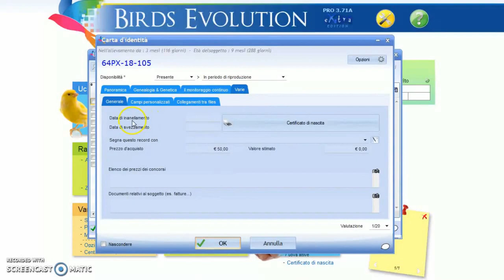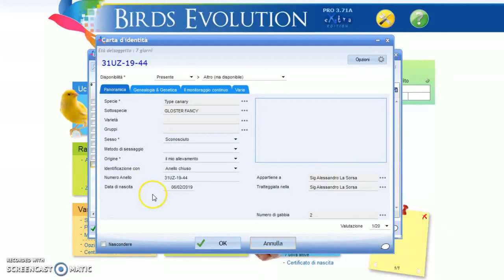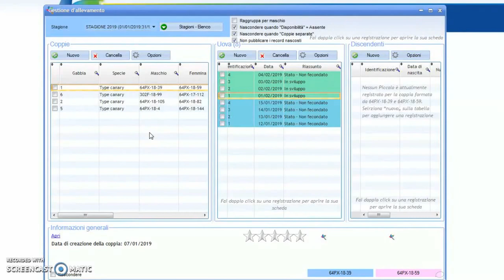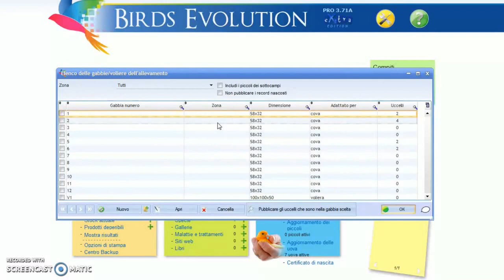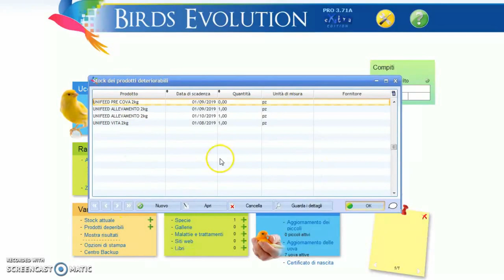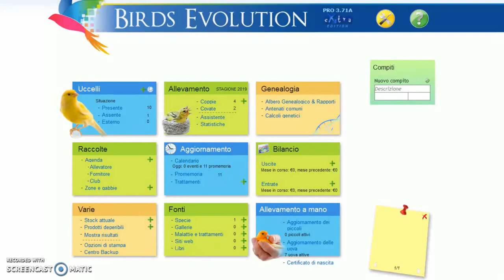Software gestionale allevamento...